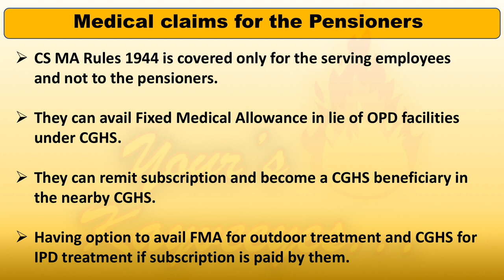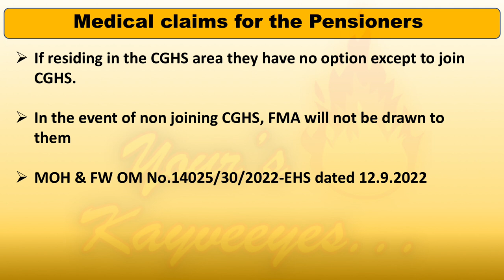பதிவு 271 - ஓய்வூதியதாரர்களுக்கு மருத்துவ சலுகை என்னென்ன? என்ன வழிமுறை?